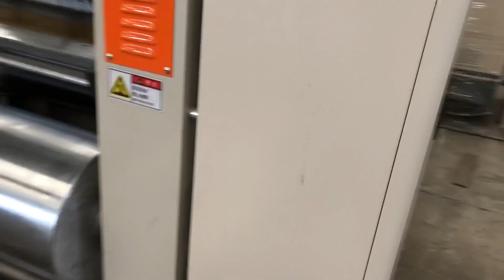I PACK 320 Single facer corrugater machine single wall machine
Machine Introduction

1.Adopt suction hood structure,with strong high pressure blower.Suction with a silencer,air source and electrical control focus on the same operation counter,away from the motor is not less than 1.5m，operating side is closed full cover.

2.The base and wallboard are cast iron structure, the thickness of wallboard is 200mm.

3.Adopt steam spray device to adjust the core paper moisture.

4.Frequency conversion motor as main drive,independent gear box connect with three gimbal axis; Gear adopt oil bath lubricating ; Inverter to make stepless speed regulation.

5.The upper and lower corrugated roller is made of 48 CrMo alloy steel, with heat treatment.The surface is well treated by grind and tungsten carbide,the hardness is above HV1200.

6.Upper and lower corrugated roller are unit assemblage, the whole corrugated rollers group can be move and quick replacement,to change flute type quickly.

7.Bearing for corrugated rollers and pressure roller adopt high-temperature lubricating grease to keep running smoothly and durably.

8.Corrugated roller, pressure roller and glue roller is adjusted by pneumatic system with high stability.

9.Glue section are unit assemblage, whole section can be moved by track, save maintenance time.

10.The glue roller surface are treated by special mesh embossed and chrome plated.

11.Supply glue automatically and circularly.

12.Glue volume control with electric adjustment;Gap between glue roller and doctor roller is adjusted by electric.and that will be read out by Digital ;Glue width can be controlled by electric.

13.The glue section can operate dependently or independently when the motor stops,preventing the glue deposited。

14.Easy operation control system:touch screen,human-machine interface,Drawing with color display,function selection,fault indication, and parameter settings.